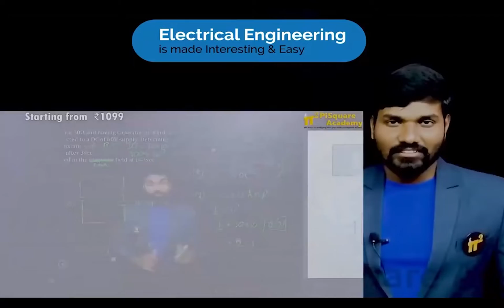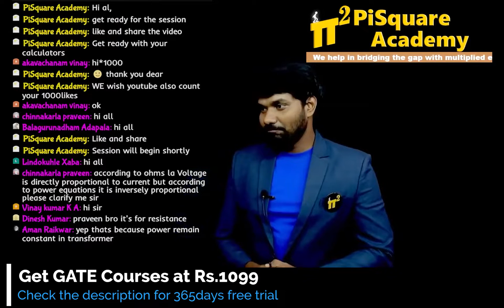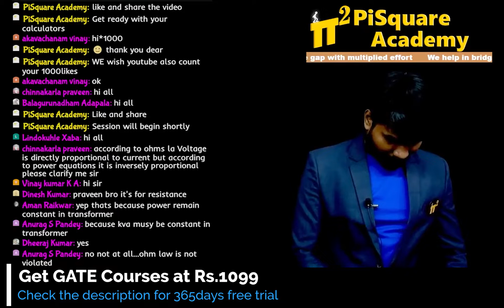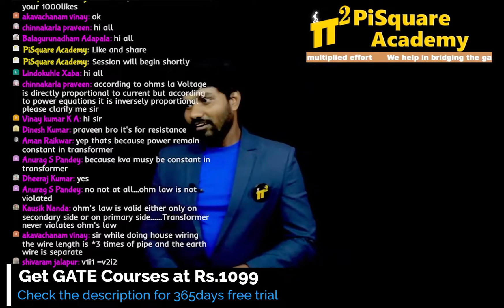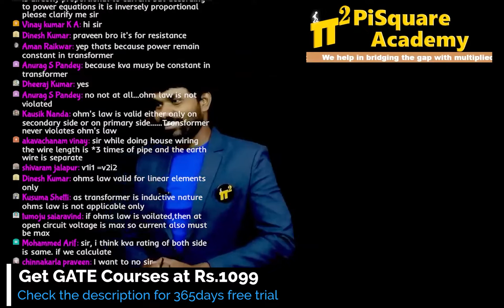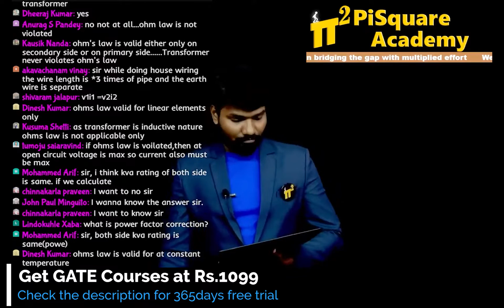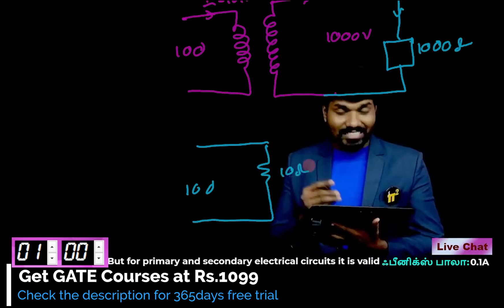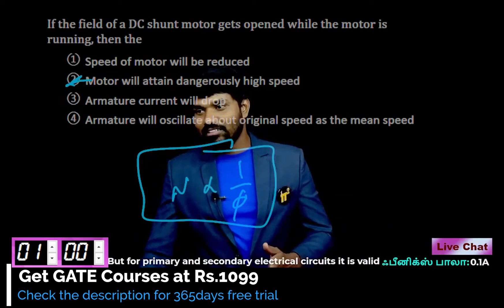Does transformer Obey Ohm's law? | Transformer vs Ohm's Law | PiSquare Academy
0:00 PiSquare GATE Courses
1:30 Transformer question
7:30 Answer to the question

Motto of our YouTube channel:
1.To serve at least 1million students in understanding the Electrical Engineering concepts for Free.
2. Introduce new class room teaching methodologies to our existing education system.

 Explore the relationship between transformers and Ohm's law in this informative video. Find out if transformers obey the principles of electrical resistance and current flow as described by Ohm's law. Get the facts and deepen your understanding of electrical engineering with this must-watch video.